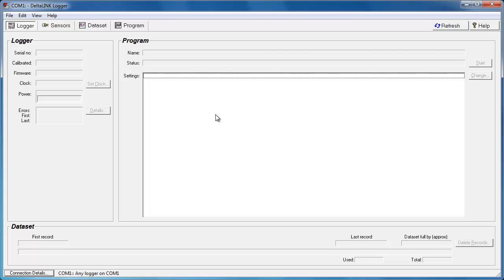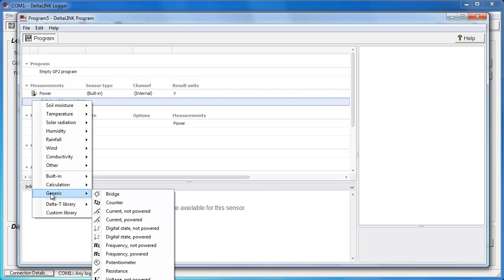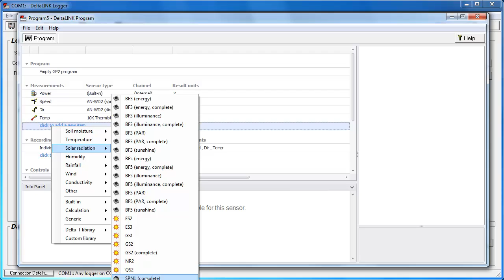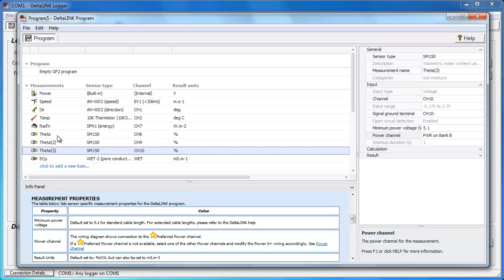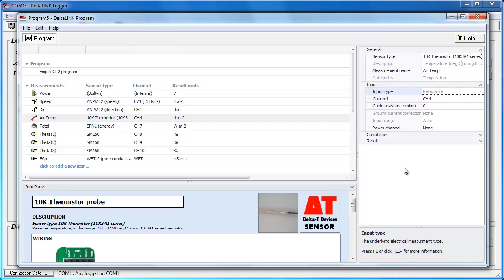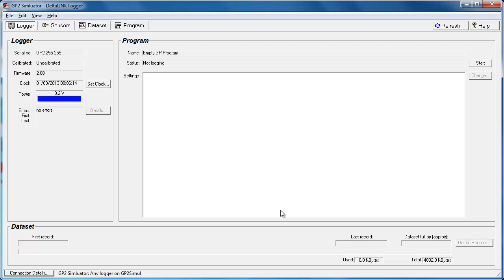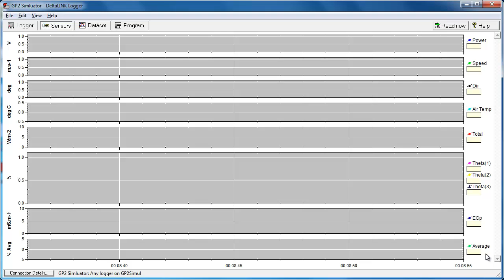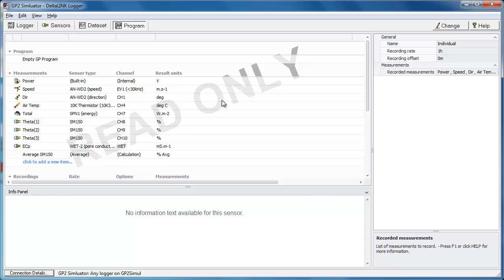GP2 Intro Series - Tutorial 2 - Measurement - Creating and using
The aim of this tutorial is to introduce you to measurements and their properties. I will show you how to add, insert, delete and move measurements. I will look at the adding of measurements from sensor types, assemblies and generic types. I will then show you how to change some of the properties (names, channels) and then refer you to the DeltaLINK help for the other properties.I will also look at the programming and installing notes  and how they describe the sensor specific properties.

I will then send the program to a logger (and create a GP2 simulator connection) and confirm that the program is working on the basis of using the Sensors window.